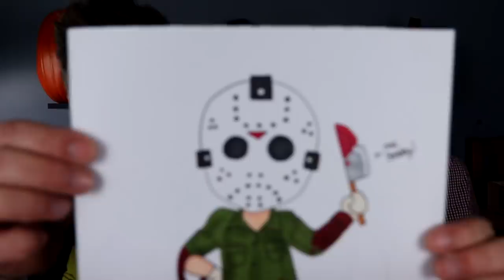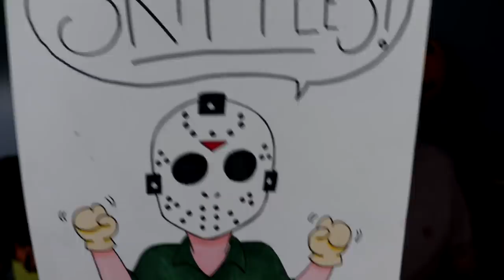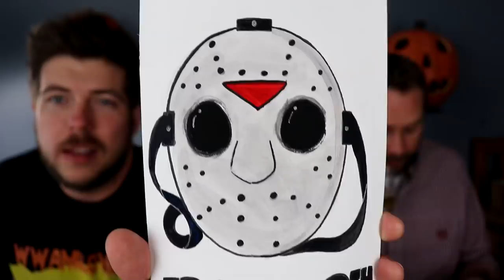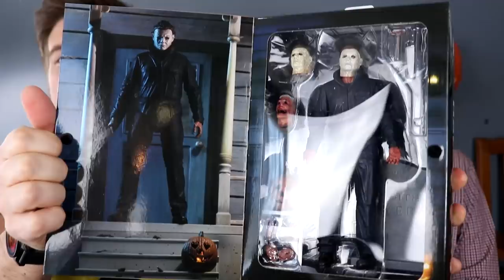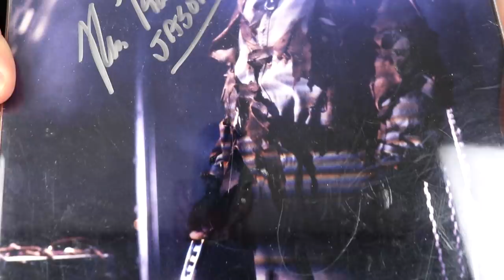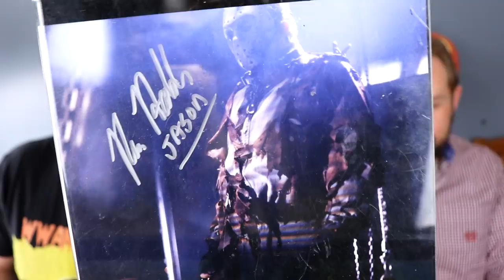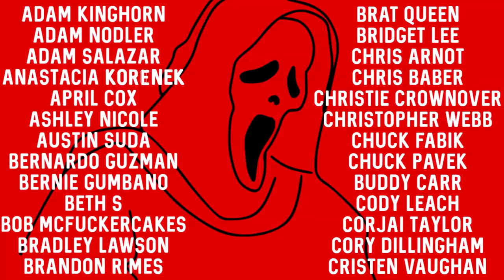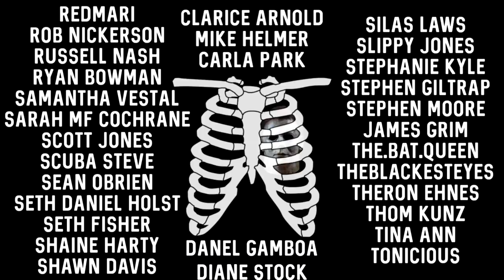HALLOWEEN HORROR UNBOXING!!!!!!!